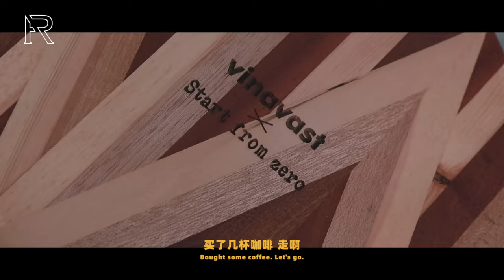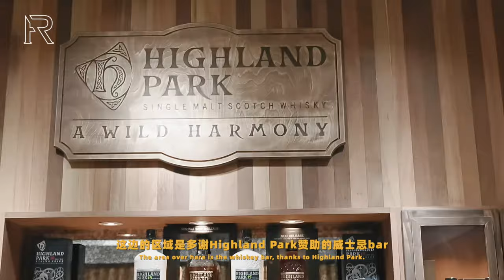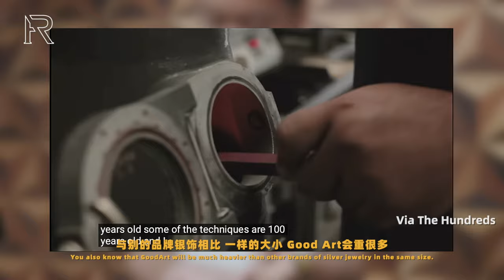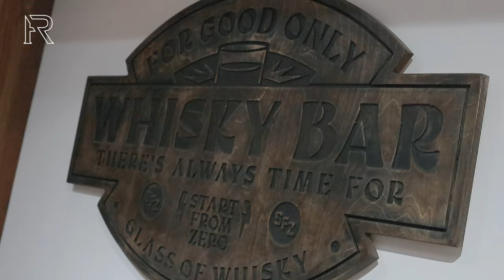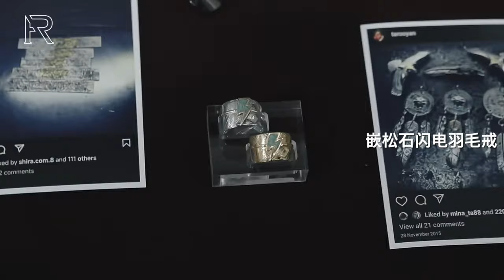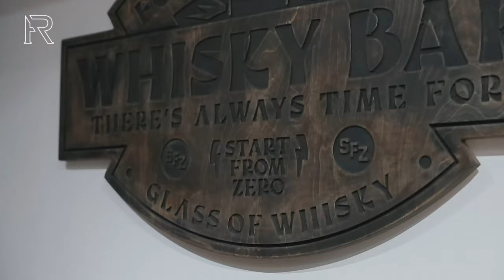「ENGSUB」在香港逛新店竟然遇到稀有品银饰收藏展？！vinavast CWB & Taro Washimi collection show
本期影片不包含任何付费内容
探店购物皆为自发行为⚠️
店铺：vinavast 酒廊：Highland Park
铜锣湾店品牌：Lone Ones/Bill Wall Leather/Good Art HLYWD/Hoosenbuhs/Taro Washimi
展览：鹫见太郎TaroWashimi稀有珍品展by @f0.95s AKA @鹫见黑洞